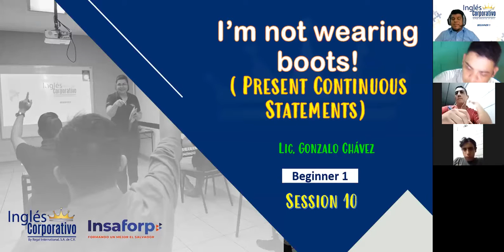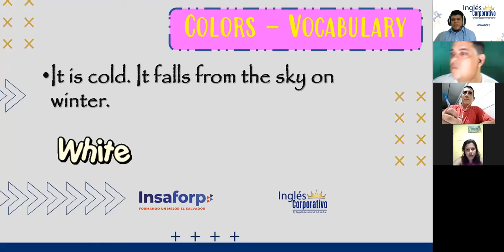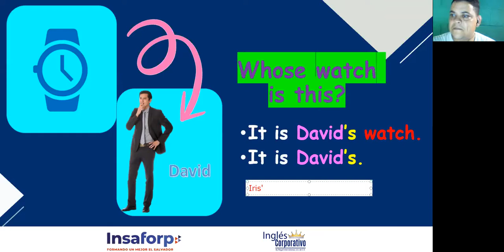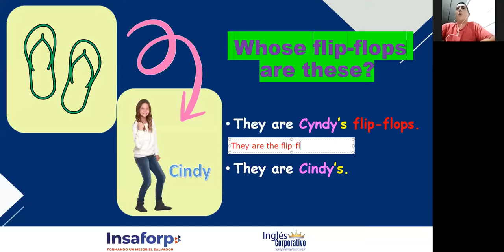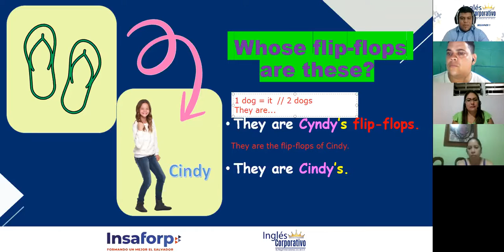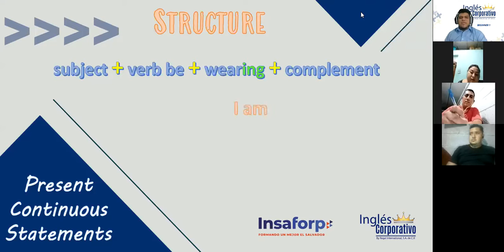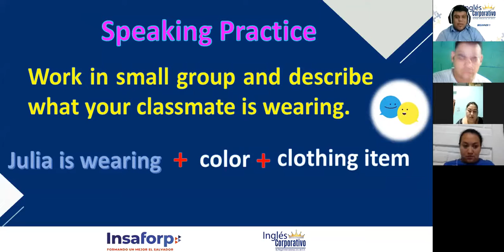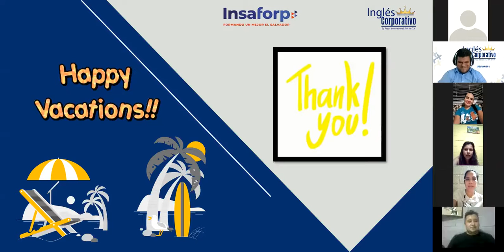Ingles Corporativo- Present Continuous Statements - Session 10